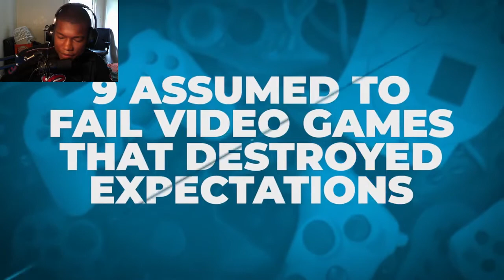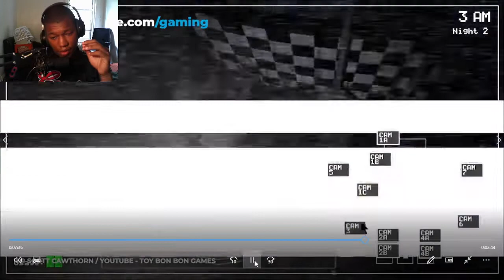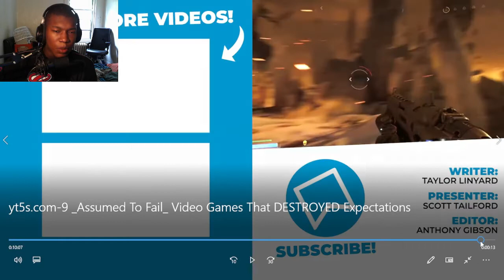NO WAY!?! 9 "Assumed To Fail" Video Games That DESTROYED Expectations